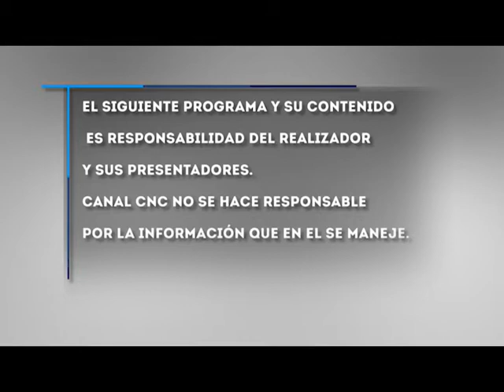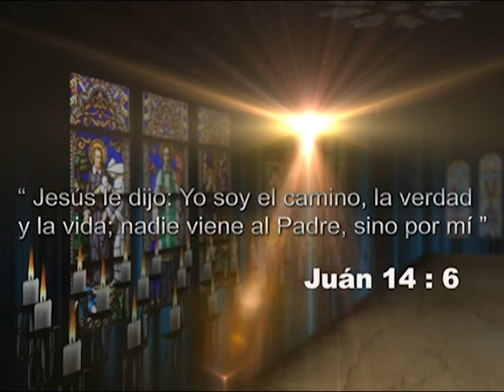Santa Misa Canal CNC Pereira - Domingo 18 Octubre 2020